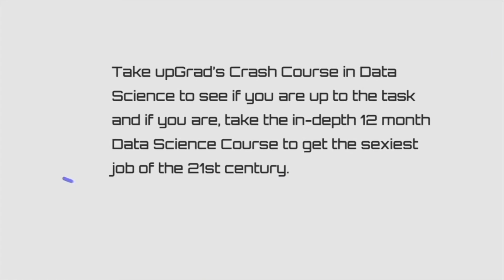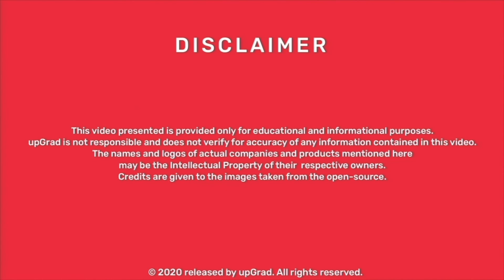Scope of Data Science | Crash Course EP 10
For 4 years in a row, data scientist has been named the number one job in the U.S. by Glassdoor. The story is no different in India. With a 650% rise in jobs for data scientist, there is no denying that surge has been exponential. But what does the future hold for Data Science look? How will this career evolve? In this episode of upGrad Crash Course we will tell you what the scope of data science in the future.

*About upGrad Data Science:*
Data Science, AI & ML are upcoming domains that are proving to spearhead several industries. Our programs are designed and delivered in collaboration with top universities across the globe like IIIT Bangalore, Liverpool John Moores University, University of Maryland, University of Arizona, Caltech, and IIM - K among others.